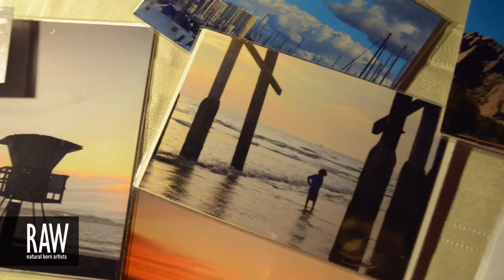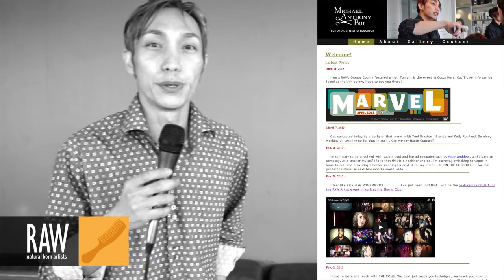MICHAEL ANTHONY BUI at RAW:Orange County Marvel 04/21/2013